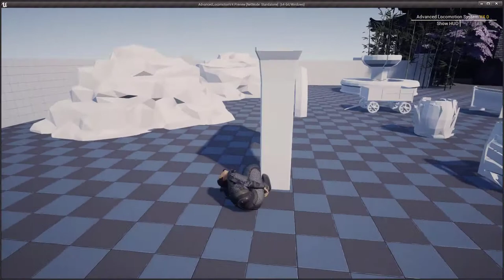Chinese warrior preview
game character